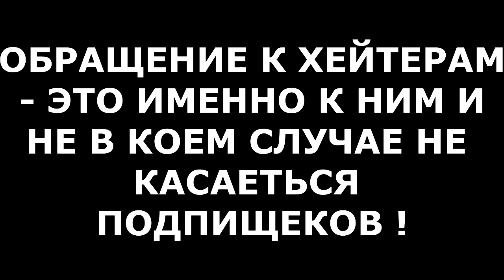BMW "1" e81 120d / Авто из Европы / Авто подбор.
СПОНСИРОВАТЬ :
Авто из Европы.. Европейские автомобили.. Документы.. Канал Европы.. Обзоры автомобилей.. Все об авто из Европы.. Авто подбор.